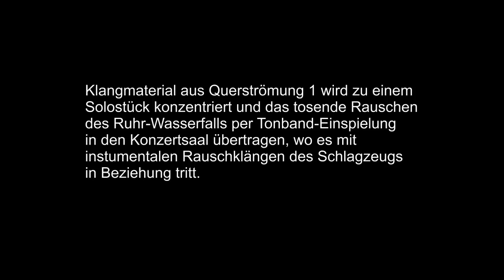Daniel Ott (*1960): «Querströmung 2» (Uraufführung)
Daniel Ott (*1960): «Querströmung 2» für Schlagzeug Solo und Tonband (UA)
Christian Dierstein, Schlagzeug
Gare du Nord Basel, 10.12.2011

Klangmaterial aus Querströmung 1 wird zu einem Solostück konzentriert und das tosende Rauschen des Ruhr-Wasserfalls per Tonband-Einspielung in den Konzertsaal übertragen, wo es mit instumentalen Rauschklängen des Schlagzeugs in Beziehung tritt.

Querströmung 2 ist ein Solostück für den Schlagzeuger Christian Dierstein.